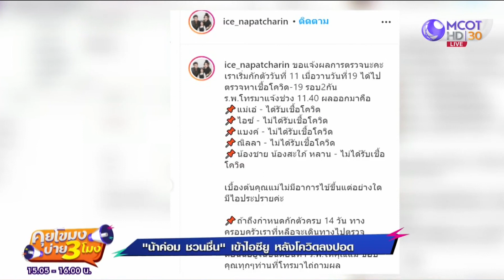“น้าค่อม ชวนชื่น” เข้าไอซียู! หลังโควิดวิดลง “ปอด” (20 เม.ย. 64) คุยโขมงบ่าย 3 โมง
คุยโขมงบ่าย 3 โมง | 20 เม.ย. 64 OnAir “น้าค่อม ชวนชื่น” เข้าไอซียู!
หลังโควิดวิดลง “ปอด”